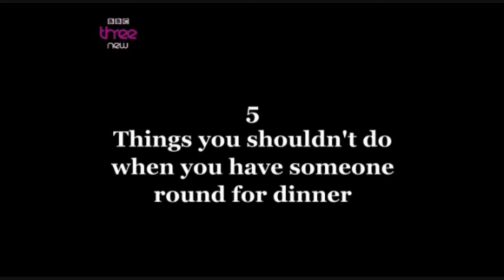How Not to Live Your Life: Don's Song towards Abby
This is don's song towards for abby after abby and Karl split up. S01E06

Abigail, Ive got a really kool idea, baby girl.. You and I should have sex after dinner, You can finish your yogurt, I don't mind waiting, but once you've finished your yogurt, lets go up stairs do some nailing, sex uh yeah, something I've long to do with you-ooo, sex uh yeah, imagining me entering you-ooo.